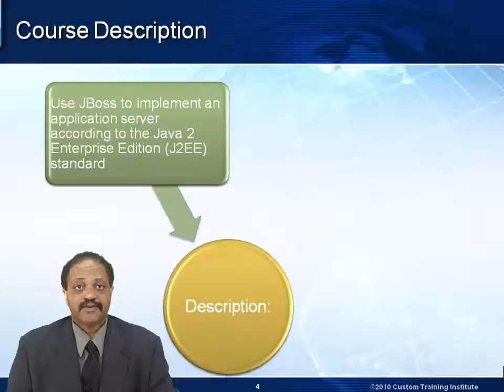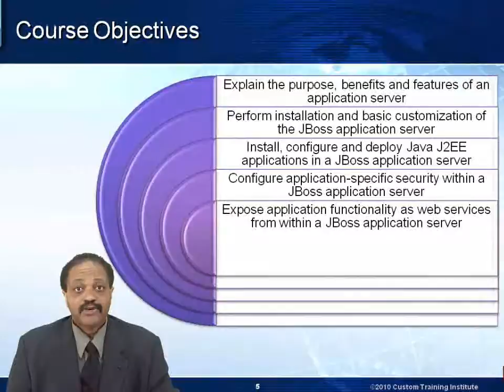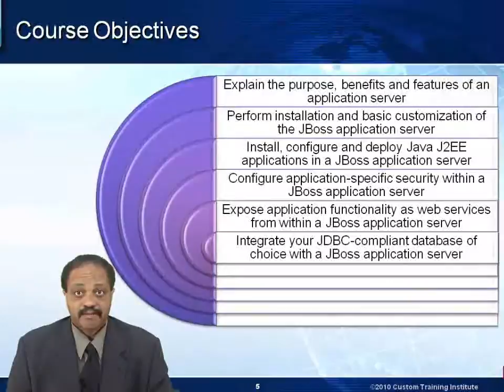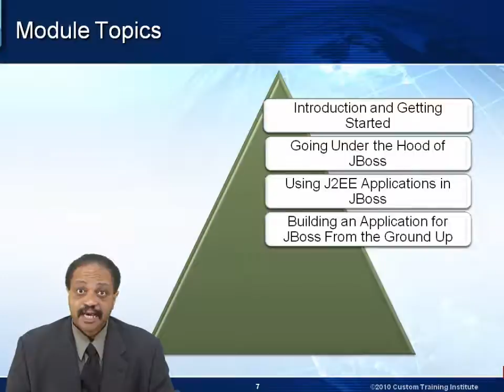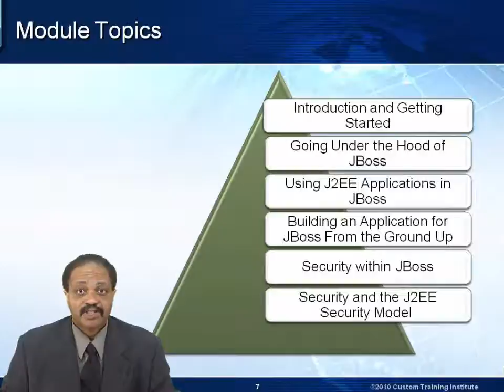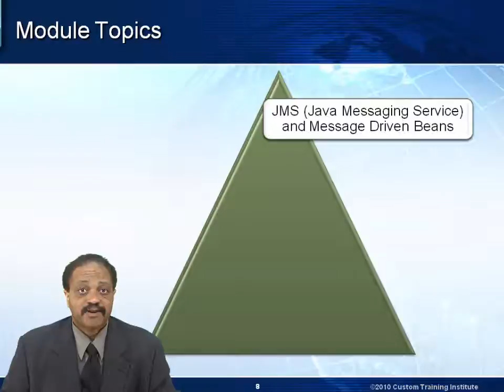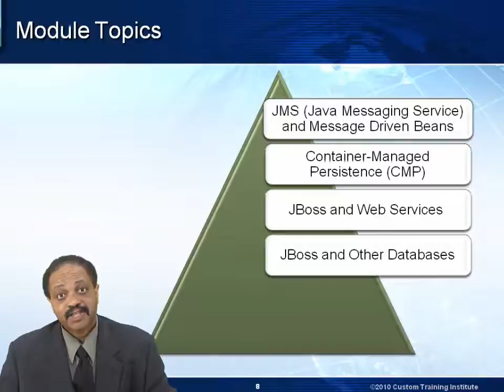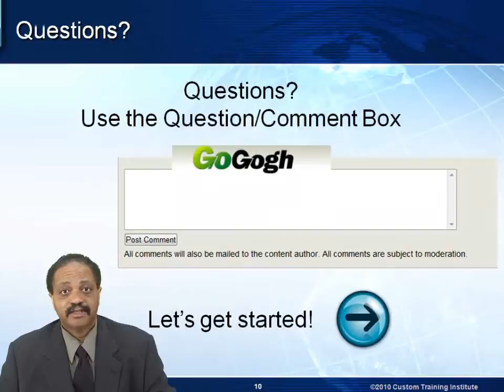Learn about Java Development with JBoss Application Server from GogoTraining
This Java online training course teaches students how to use JBoss to implement an application server according to the Java 2 Enterprise Edition (J2EE) standard. Java Development with JBoss Application Server training provides a broad overview of JBoss' features and capabilities, highlighting integration with databases, security, customization and integration with Java. The online training course balances instruction with hands-on exercises to confirm mastery of the concepts covered in each module. This course uses  JDK 5.0 or later and JBoss Application Server 4.04 or later.